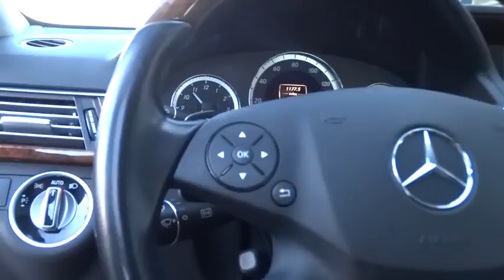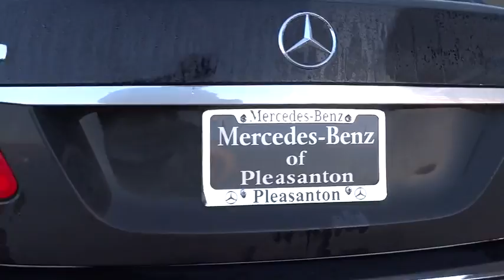2012 Mercedes-Benz E-Class Pleasanton, Walnut Creek, Fremont, San Jose, Livermore, CA 29323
2012 Mercedes-Benz E-Class
2012 Mercedes-Benz E-Class E350 Luxury - Stock#: 29323 - VIN#: WDDHF5KB0CA526596